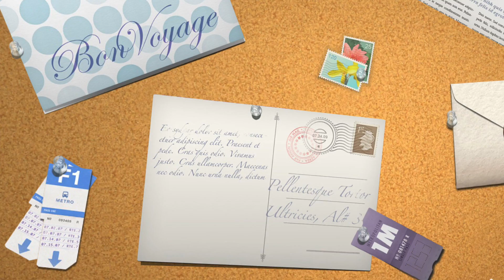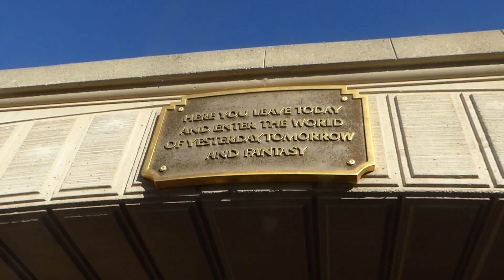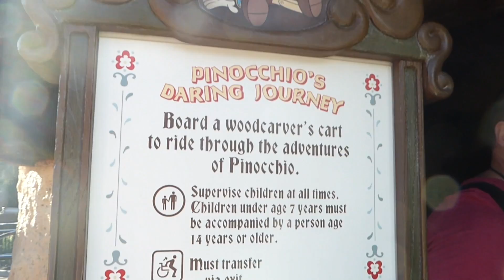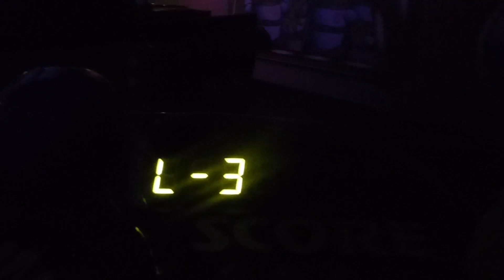12-29-16 Daily Snippet: We go to Disneyland!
Daily Snippets were supposed to be uploaded each day during our trip, but unfortunately we had some items stolen at the end of this vacation. We are now able to finally upload these videos. Thanks for understanding and watching!

From our December 2016 California vacation. We spend the day at Disneyland! It was wonderful to see some rides that no longer exist at Walt Disney World and to ride others that are slightly different from what we've seen in Florida. We loved Disneyland and definitely want to return again someday soon!